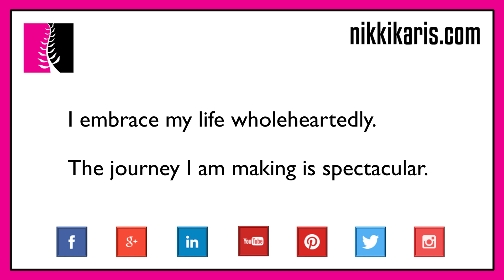Open Your Heart; Embrace Spectacular Life Journey – Life Powerful Video Affirmation – Nikki Karis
you to live an enriched and fulfilled life.

This affirmation centers on embracing life as it is and loving the journey, rather than focusing on the destination. It encourages you to accept and enjoy your life with all of its imperfections while recognizing that life is precious and so very short. This affirmation will help guide you in finding your life’s purpose and creating the life you’ve always dreamed of.

Drawn from the Adinkra symbol of West Africa “Nyame Nti,” meaning “by God’s grace,” the symbol for Life depicts a tree growing strong and tall, reaching for the sun.¬

Repeat the affirmation to yourself as you go about your daily living because you can, in fact, create positive realities in which you achieve the most amazing things.